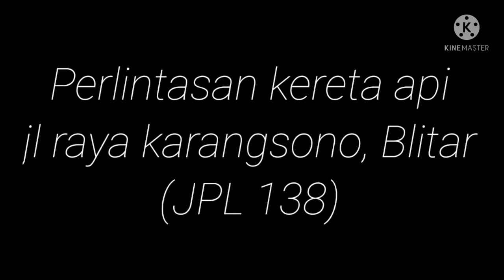Perlintasan kereta api karangsono Kesamben blitar